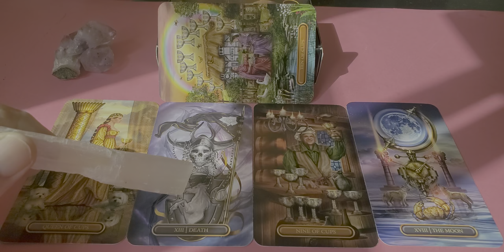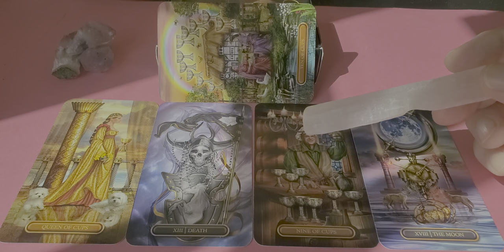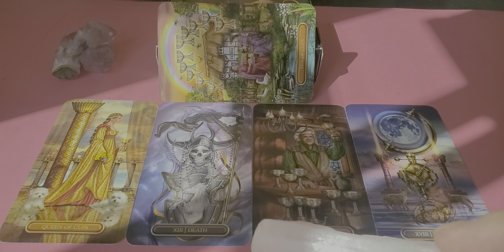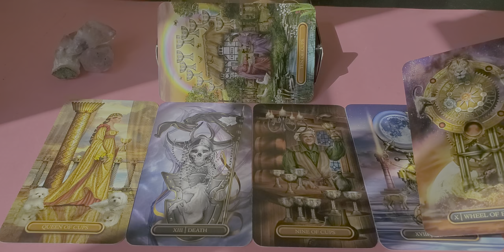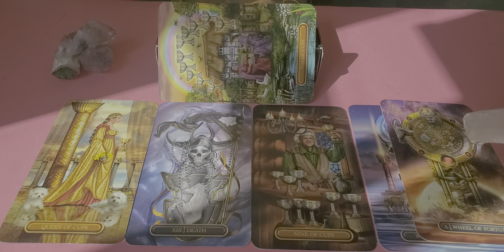Leo Singles 💘 a Tarot Love Reading for 2nd Half of January 2022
Tarot Leo Singles a love romance & relationship reading for the 2nd half of January 2022. Leo Sun, Moon, Rising & Venus energies.